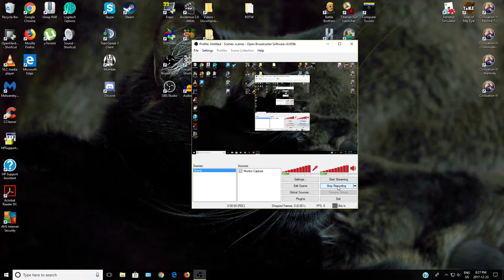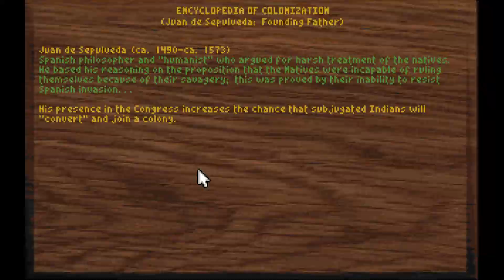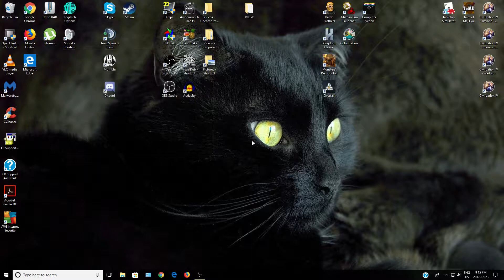DFuxa Plays Sid Meier's Colonization - Ep 19 - Prep For Revolt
There isn't a whole lot left to do other then to mass produce tonnes of guns and finish up some last bits of infrastructure. I begin to amass troops and ready myself for revolution!